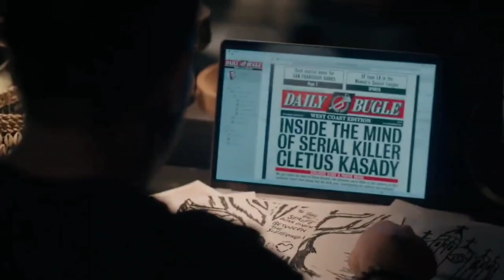VENOM 3 | Official Teaser Trailer (2023) | Tom Herdy, Kelly Marcel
1.Shang-Chi 2

2. Fast And Furious 10

During the CinemaCon 2022, Sony announced that Venom 3, the latest addition to the successful Venom franchise, is already on the way.

Fans showed overwhelming support for the first and second Venom films released in 2018 and 2021, so a third movie was a no-brainer.